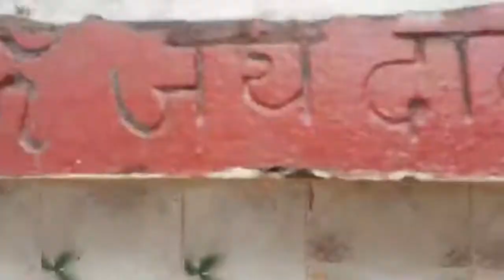Celebrations of Maha Shivratri in my Village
This is a Video shot by 10 years old Praghun Sharma and his first attempt making a video of Maha Shivratri Celebration in my Village. This is a community event and Food is made and served to locals, Puja is done to Lord Shiva and Parvati Ma. It is fun and the scenery of the place is at its best.